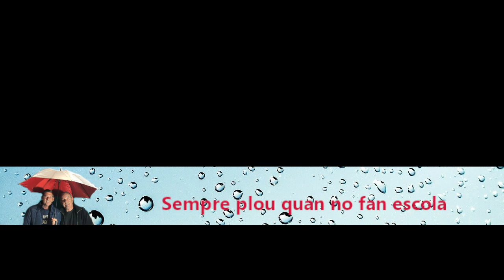Sempre Plou quan no fan escola - episodi 94 "Esmorzar d'empresa d'empleats jubilats"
El programa #94 de Sempre Plou quan no fan Escola, ha sigut un programa dedicat a tots els animals, tenint en compte que se celebra el seu patró Sant Antoni. Els gats i gates, els gossos i gosses, els porcs i i molts, i molts més, seran beneïts.

També ressenyar que hem parlat del que és un esmorzar d'empresa, però tots ja jubilats; amb nets, alguns; amb arrugues, tots i amb tornillos, quasi tots.

Millor escolten els animals.